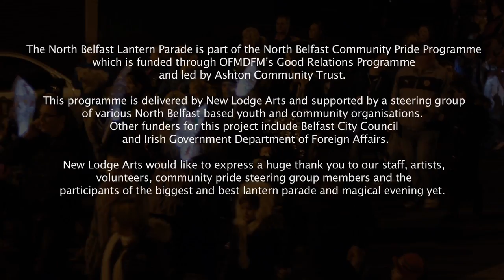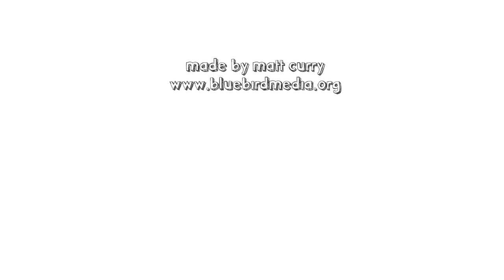North Belfast Lantern Parade - 2012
The North Belfast Lantern Parade is part of the North Belfast Community Pride Programme which is funded through OFMDFMs Good Relations Programme and led by Ashton Community Trust.  This programme is delivered by New Lodge Arts and supported by a steering group of various North Belfast based youth and community organisations.  Other funders for this project include Belfast City Council and Irish Government Department of Foreign Affairs.

New Lodge Arts would like to express a huge thank you to our staff, artists, volunteers, community pride steering group members and the participants of the biggest and best lantern parade and magical evening yet.